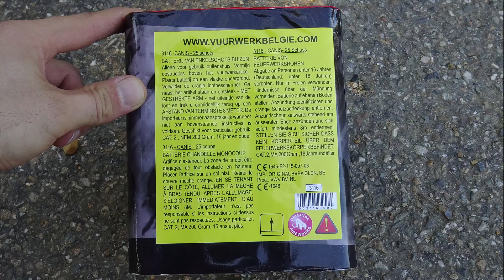Canis - 25 Schuss Batterie - mit Salut Finale [HQ]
Hammer Batterie. Das ist sozusagen die Schlossgeist 2.0 xD. Erst 3 Ton-Heuler, dann ein mega Feuertopf und zum Schluss eine Salve heftiger Saluts. Hatte 16 € für diese geile Batterie bezahlt.

Watch my channel for nice belgium fireworks.